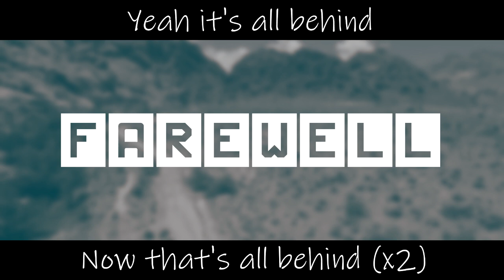MANA SOUND - Farewell (Audio)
Prod., Mix, Mastering, Editing and 2nd Verse by Aaron.

Singing and writing by Bryan.